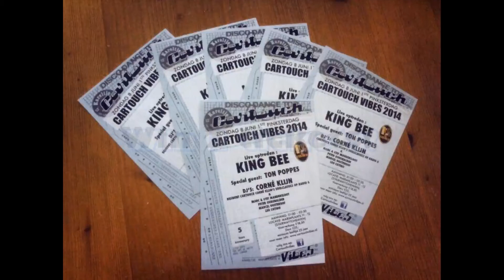Win 2 tickets voor Cartouch Vibes 2014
Win 2 tickets voor Cartouch Vibes 2014 op 8 juni in Stairway to Heaven Utrecht.